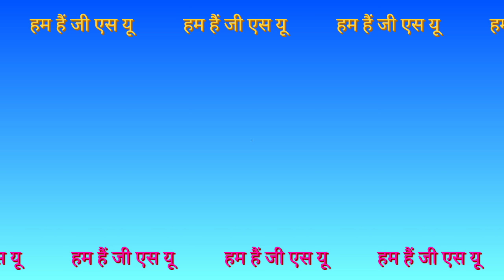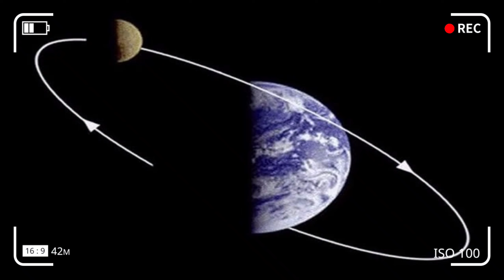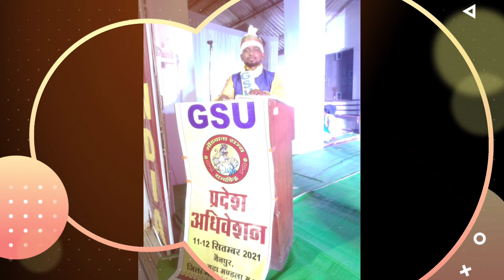gondi_song_ 2022_new_song_video#मेरे_गोंडवाना_जैसा_धर्म_नहीं_कोई#mere_gondwana_jesa_dharm_nahi_koi